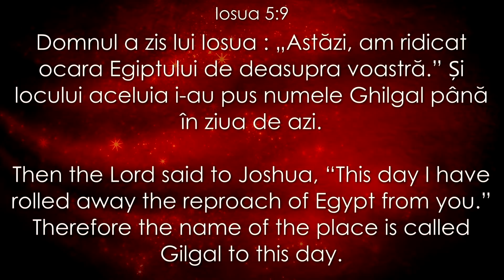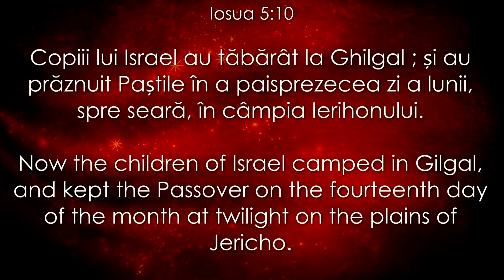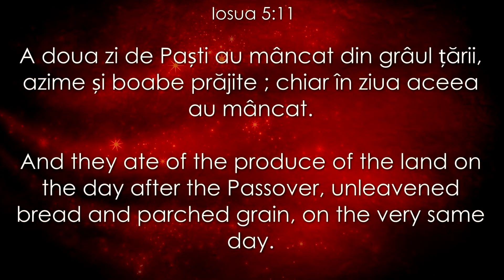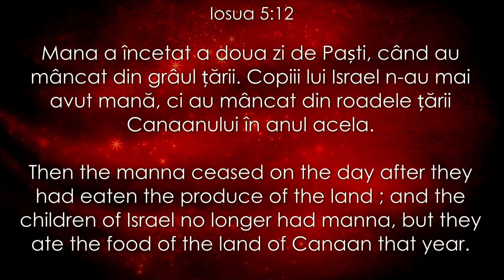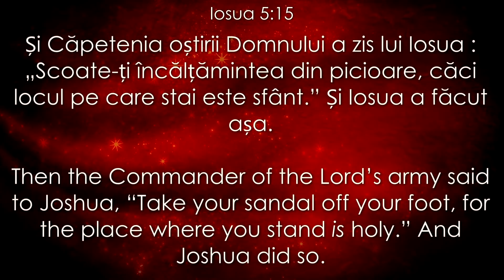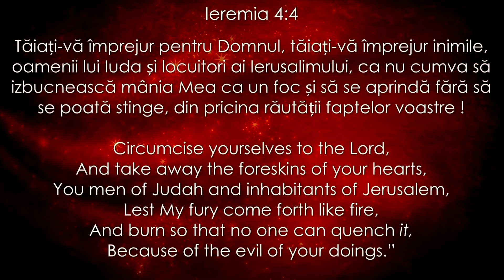Astăzi in câmpia Ierihonului - Dorin Druhora